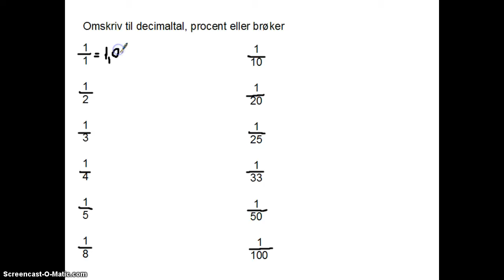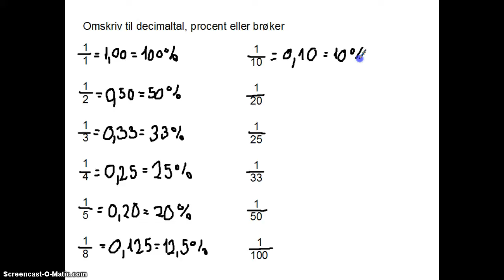Omskriv til decimaltal, procent og brøker